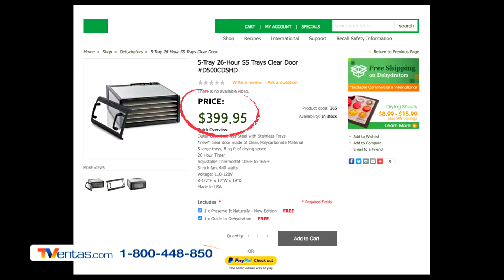POWER AIR FRYER OVEN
- 7 en 1: freidora, deshidratador, rostizador, asador, tostador, horno de pizza y horno.
- Fríe con aire, rostiza, asa a la parrilla y hornea todos sus alimentos favoritos con poco o nada de aceite
- Capacidad: 5.7 litros
- 1700 watts de potencia
- Panel digital fácil de usar con 8 programas preestablecidos: papas fritas, bistec/chuletas de cerdo, pescado, camarones, pollo, hornear, asar y deshidratar
- Temperatura de cocción ajustable de 65 a 200ºC
- Apagado automático
- Luz interna para revisar el estado de los alimentos
- Bandeja de goteo
- Protección contra sobrecargas
- Dimensiones: L 38 x A 34 x P 37 cm
Incluye:
- Rostizador para asados y pollos enteros
- 2 parrillas
- 10 pinchos
- 2 ruedas giratorias ajustables para brochetas
- 3 recetarios descargables
- Manual en español